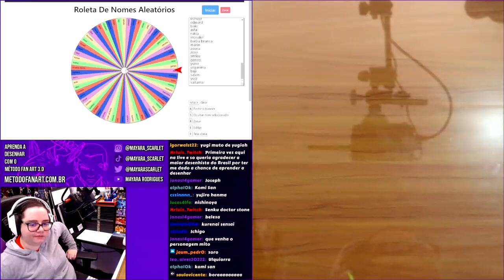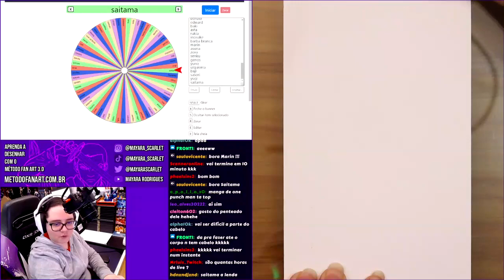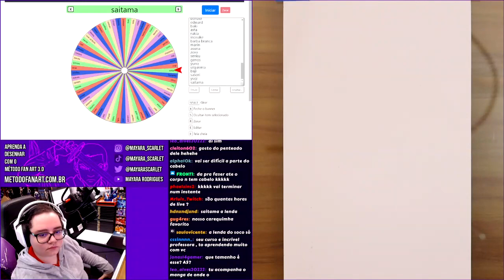About is the number of likes extremely serious and created character 9